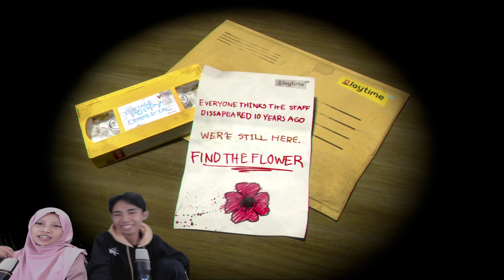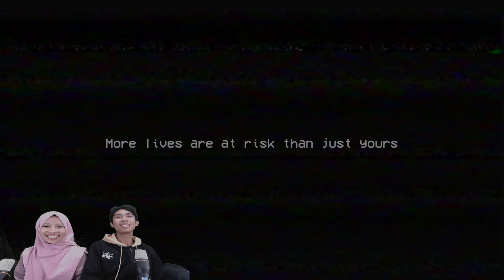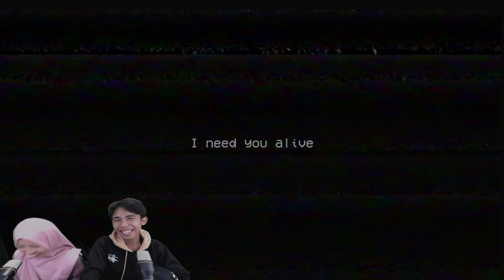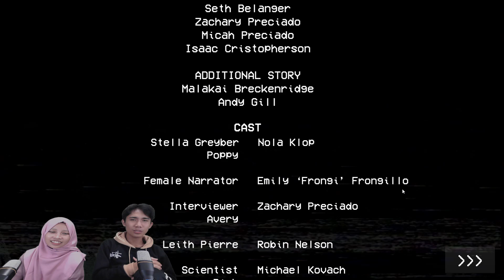KITA DIKERJAR HUGGY WUGGY SAMPAI JANTUNGAN!! POPPY PLAYTIME INDONESIA-CHAPTER 1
Hai Guys  !

Info Game:
▶Nama Game :
▶Link Game :

Terus dukung channel ini agar kalian bisa mendapatkan hiburan dan cerita seru lainnya "ENJOYYYY"  ;)